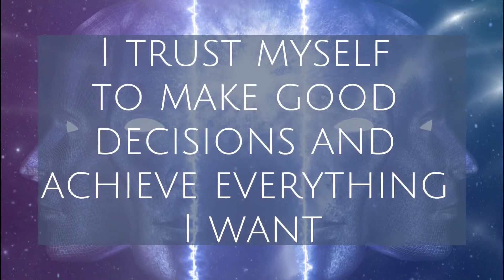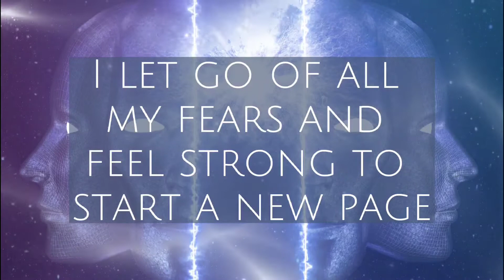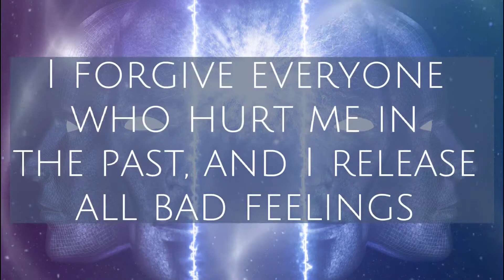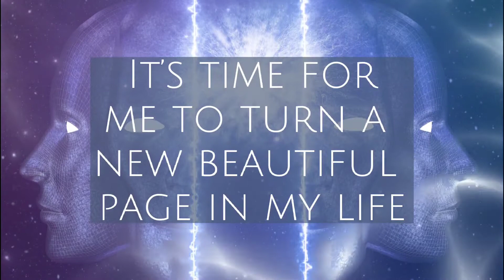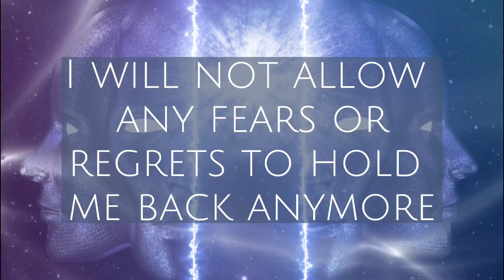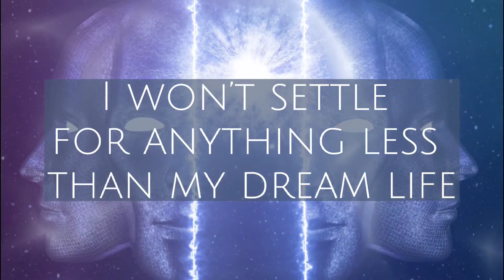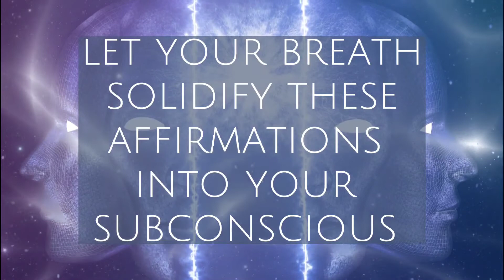Affirmations for Starting Over - w/396HZ Frequency No Talking| Quick Morning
Affirmations for Starting Over with 396HZ frequency. No talking. Quick morning affirmations to give you energy to achieve your goals.